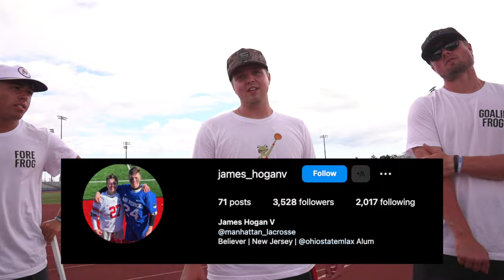I made a Camp with the Best College Lacrosse Players in the Nation!